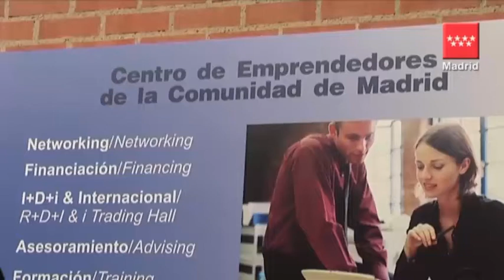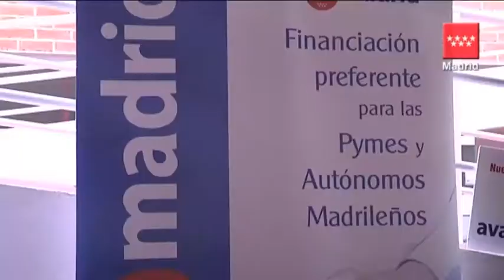Un centro integrado para emprendedores de la Comunidad de Madrid, pionero en España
El presidente del Ejecutivo regional, Ignacio González, ha inaugurado en Getafe el Centro del Emprendedor de la Comunidad, una iniciativa que quiere servir de plataforma para la puesta en marcha de nuevos negocios en la región.